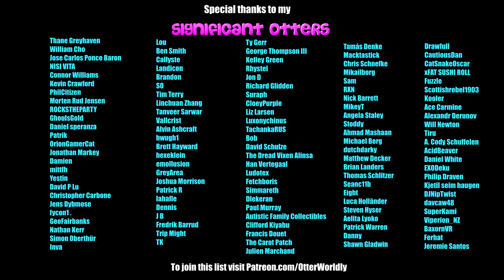Beat Saber || Au5 - Snowblind (ft. Tasha Baxter) First Attempt - Expert+ || Mixed Reality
As per Danny's request!
Au5 feat. Tasha Baxter - Snowblind
Song: Au5 - Snowblind (feat. Tasha Baxter)
Difficulty: ExpertPlus
First Attempt
S Rank